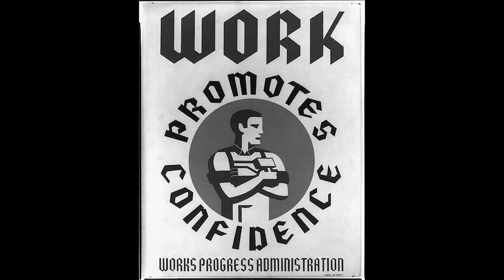Ember WPA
WPA posters